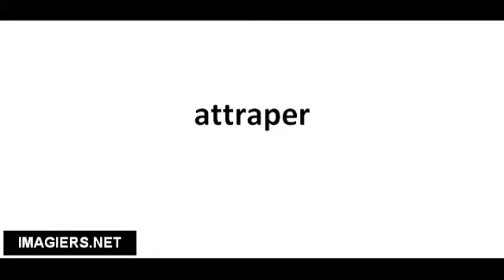Cómo pronunciar attraper